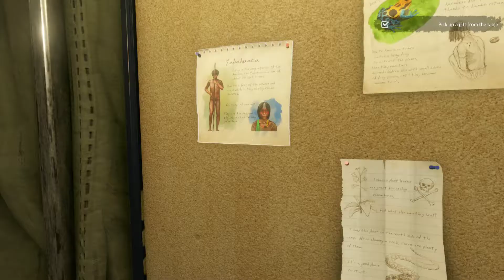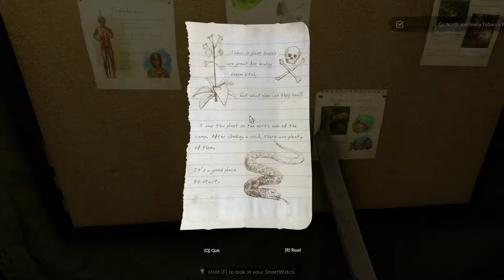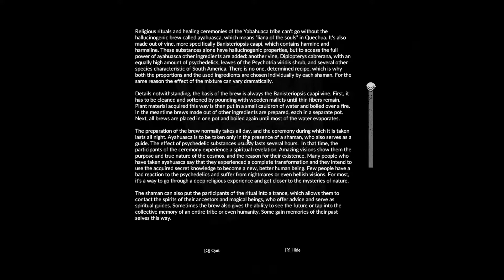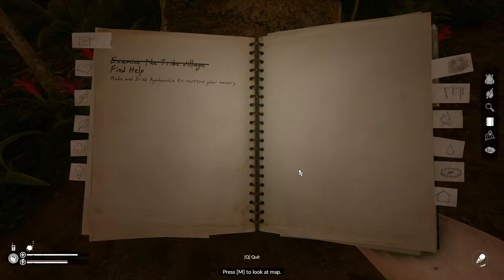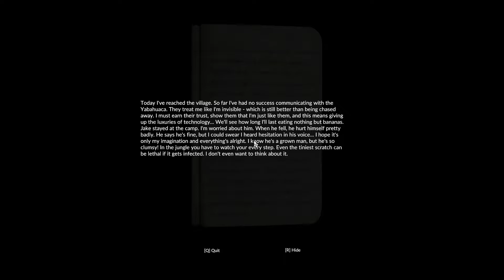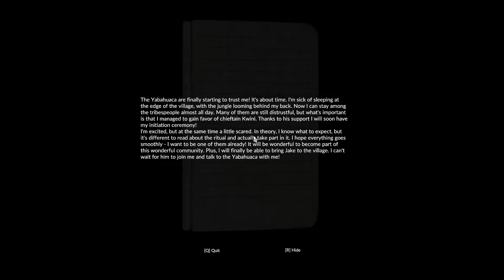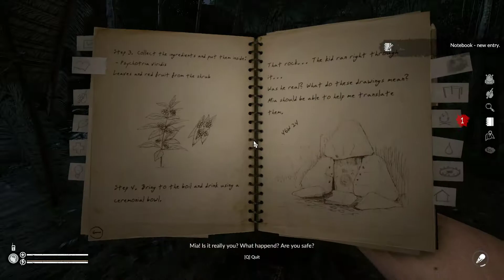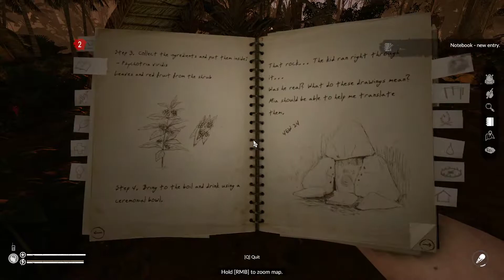Green Hell - Story Mode - Episode 1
This is direct play through of green hell for those who just want to complete the main story it takes me 5 hours to finish the game without constructing any building other than a campfire. Hope you like it